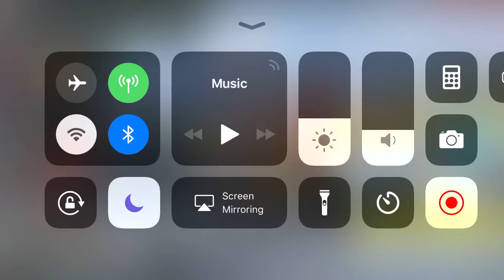Awesome rules of survival match!!